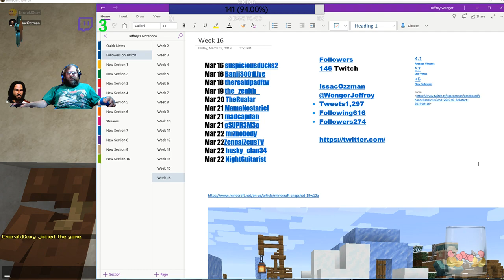Follower Friday Week 16 BSo7 19w12a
Week 16

3:51 PM

Followers
146 Twitch

IssacOzzman
• Tweets1,297
• Following616
• Followers274

4.1
Average Viewers
57
Live Views
+6
New Followers

Mar 16 suspiciousducks2
Mar 16 Banji3001Live
Mar 18 therealdpadftw
Mar 19 the_zenith_
Mar 20 TheRualar
Mar 21 MamaNostariel
Mar 21 madcapdan
Mar 21 oSUPR3M3o
Mar 22 miznobody
Mar 22ZenpaiZeusTV
Mar 22 husky_clan34
Mar 22 NightGuitarist

NEWS
MINECRAFT SNAPSHOT 19W12B
A Village & Pillage Java Snapshot
What is a bug? A miserable little pile of secrets! Luckily, we’re committed to cleaning up these piles as we continue to polish the 1.14 Village & Pillage update. This week’s snapshot focuses on quality of life changes for the dear villagers, like getting their beauty sleep or tending to their land.
But enough talk, have a snapshot!
CHANGES IN 19W12B
• Fixed bugs
• Tweaked Iron Golem spawning
• Spawn chance is slightly increased
• It now requires 5 Villagers to gossip instead of 10
• Villagers that are recently hurt by zombies have a higher chance of spawning an Iron Golem
We're actively looking for feedback regarding the changes to Iron Golem spawning.
FIXED BUGS IN 19W12B
• MC-141155 - Structure block integrity solely dependent on structure location, integrity seed is ignored
• MC-141484 - Entities stay on the global list even when the chunk unloaded
• MC-145731 - Turning in boats causes extremely annoying frame issue
• MC-145864 - Villagers see players in spectator
• MC-146218 - Stuttering screen when spectating someone
• MC-146244 - /clear removes item in cursor in creative mode even if it's not the item that should be cleared
• MC-146246 - Crash when a conduit is activated
• MC-146252 - You can no longer dye signs in survival mode
• MC-146258 - Head in glass blacks out world in first person view
CHANGES IN 19W12A
• Baby Villagers now play in villages
• Villager AI and trade improvements
• Cut sandstone and cut red sandstone is now available (including slabs)
• Rewrote sound system
• Reduces stutterings when playing sounds
• Bugfixes
FIXED BUGS IN 19W12A
• MC-41113 - /clear turns items held by mouse into ghost items
• MC-50367 - Bad hit boxes and eye positions
• MC-122885 - Attempting to backup a world with a path longer than 260 results in a crash
• MC-137451 - Mobs heads rotate super quickly when looking around and at other entities
• MC-137725 - Advancements not updated in 1.14 snapshots
• MC-137761 - Loom model and placement is incorrect
• MC-138220 - Random ticks occur while player is in spectator mode
• MC-138491 - Crash when rendering a sign with the vanilla datapack disabled
• MC-138580 - Adventure mode does not prevent dyeing signs
• MC-138659 - Totem of Undying death animation model doesn't match with CustomModelData
• MC-139440 - Illager banners can be copied
• MC-139458 - Horse texture is sometimes translucent
• MC-140354 - Evokers continue attacking nothing after target dies
• MC-140409 - Scaffolding Texture
• MC-141286 - Teleporting big distance freezes the server
• MC-142466 - Book page flipping sound seems to only play on left or right channel depending on player's position
• MC-143390 - Non-existing CatType summons an invisible cat
• MC-143412 - Trader llamas do not join llama caravan unless a trader llama is the leader
• MC-143736 - Trader llama actively attacks the zombie pigmans
• MC-144501 - Horses drops two leather armor when killed
• MC-144612 - Ender dragon fly incorrectly
• MC-145668 - Front facing camera up/down directions are reversed in F5/third person
• MC-145689 - Villagers never stop running after being attacked by a zombie
• MC-145712 - Some villagers do not go to bed at night
• MC-145732 - Villager trade experience changes based on what trade your looking at
• MC-145744 - Villager AI pegs CPU at 100%, causes lag in 19w11a
• MC-145787 - When entering a bed from the block next to it or while standing on it, the camera moves too far into the player model
• MC-145802 - Enderman never attacking again once you put on creative mode and back to survival
• MC-145817 - Villager lost their levels after becoming a zombie and getting cured
• MC-145857 - Farmer villagers don't farm
• MC-145872 - Villagers walk around their work stations and bell
• MC-145925 - Realms button crash NoSuchMethodError: RealmsClientOutdatedScreen
• MC-145956 - Breaking doors with villagers crashes the game
• MC-145994 - Watching Server java.lang.Unsafe.park(Native Method)
• MC-146005 - Suspicious stews sold by farmers have an extremely short effect